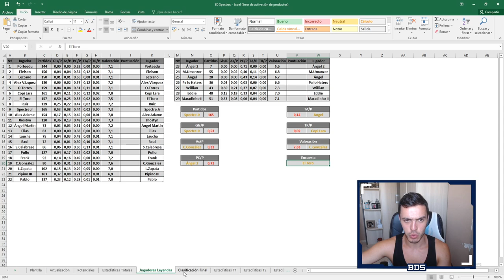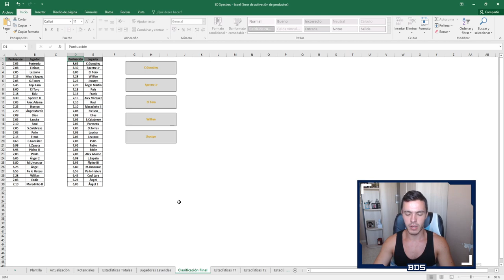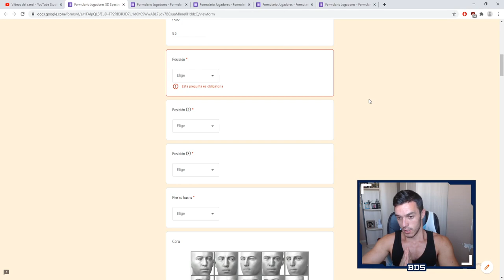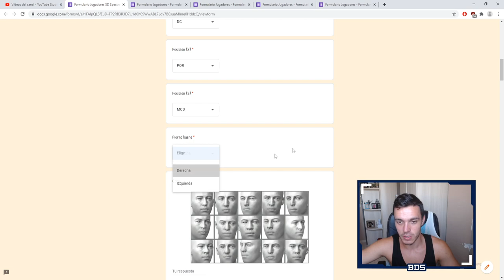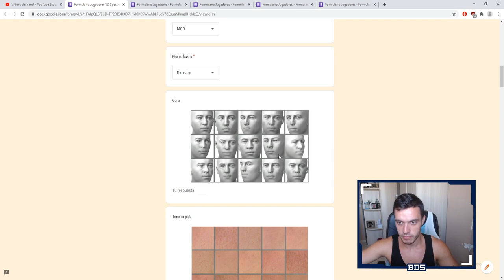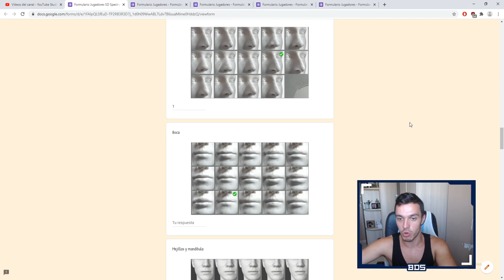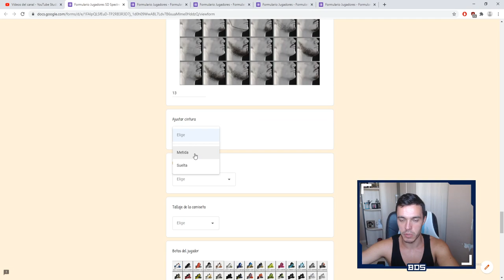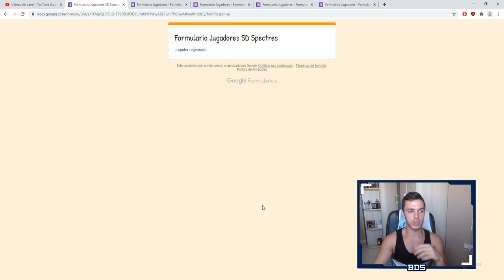VUELVE EL MODO CARRERA DE SUSCRIPTORES